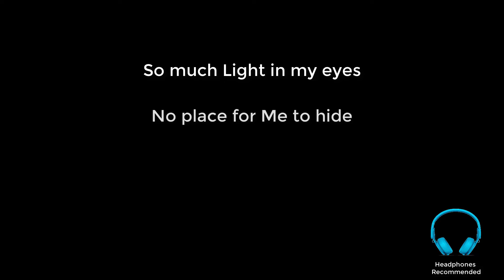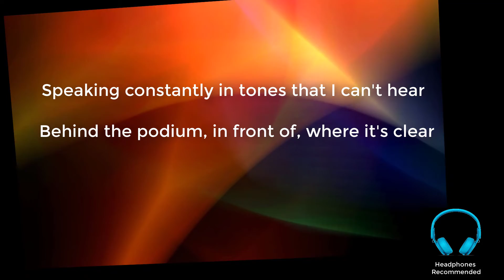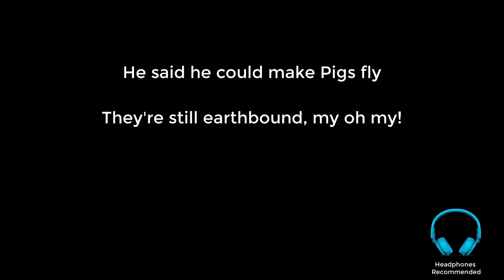Too Many Words ISO The Beatles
This is my original song in the style of (ISO) several Beatles' songs that included the orchestral influences of their producer, George Martin, the unique styling of Beatle guitarist  George Harrison, and the playful yet serioous lyrical content by Lennon and McCartney.  I'd really appreciate your comments, and (if you enjoyed it) a Like.